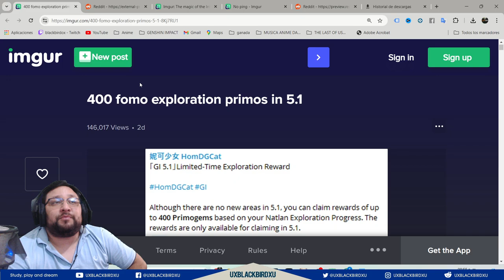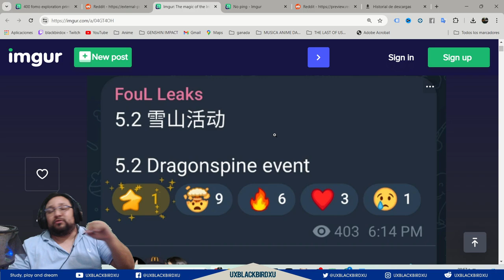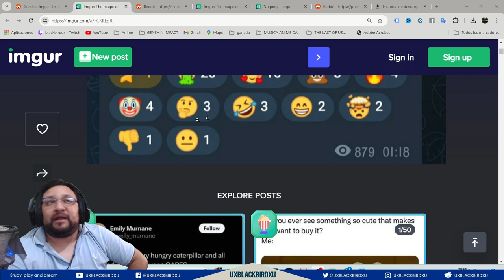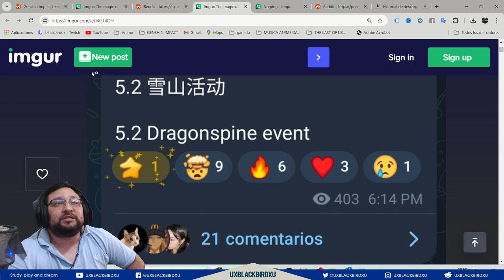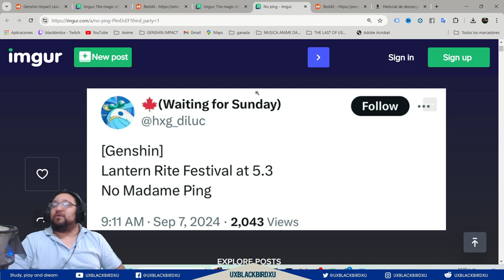✅TROTAMUNDOS en la 5.2 |🌋Genshin Impact🌋| 🤔 Vuelve Kuki Shinobu 5.1 y no Mas Madam ping 5.3